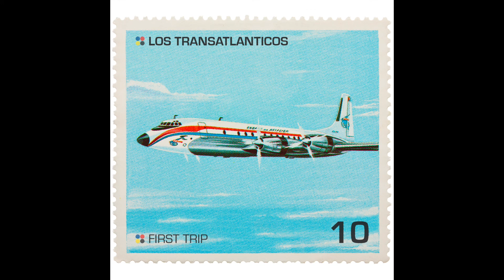Los Transatlanticos - Baila Cumbia feat Rosfriay Emerson Freyle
Fusing Latin American sounds with European electronic beats can often produce a bland and rudderless dross destined for derivative lounge compilations and deliriously dull playlists at pretentious after work cocktail bars. Not so with the aptly named 1st Trip, the superb sophomore effort from the equally aptly named “Los Transatlanticos”.

The story of Los Transatlanticos begins in 2006 when the Croatian Born and Berlin Resident Dean Bagar went on a trip to Bogotá, Colombia, where he met Pablo Gaviria and immediately bonded over a common love for Caribbean music. Taking time out from running both a record shop and a label Dean began taking increasingly frequent trips to Bogotá to record jam sessions with Pablo at a local studio, where they’d often be joined by Pablo’s brother, the instrumentalist Alvaro Gaviria. Before long the synergy between both became such that they decided to form “Los Transatlanticos”, named in reference to both their musical approach and their forced long distance artistic relationship, and formed of mainly Colombian musicians and vocalists.

The outcome of the first meeting of Los Transatlanticos is 1st Trip, a musical fusion of the Caribbean and the European which owes more to Manu Chao’s rebel nonconformist spirit than Thievery Corporation’s slick aesthetical perfectionism - to the benefit of the listener and live audience both - made its live debut at the Berlin Worldtronic Festival in December 2011 to rapturous reception, and will surely herald in a very eventful year ahead for these Transatlantic music friends who will be no-doubt performing at a festival near you. Until then, you can enjoy the raw energy and extravagant sounds of Los Transatlanticos courtesy of BBE Records now. It’s time to jam.